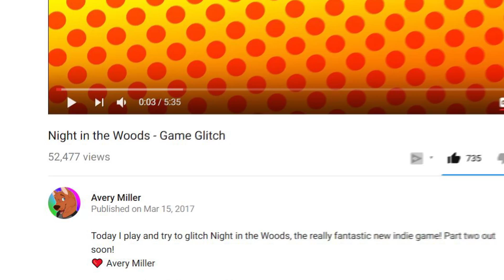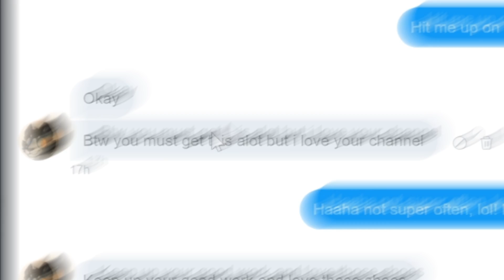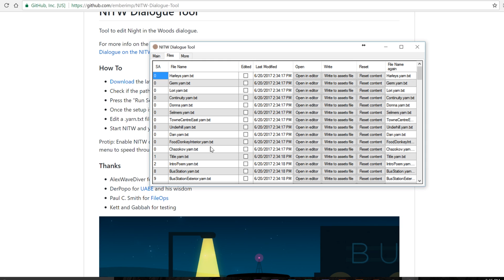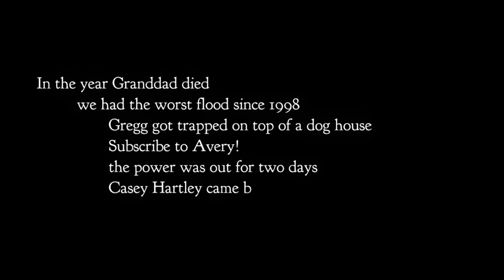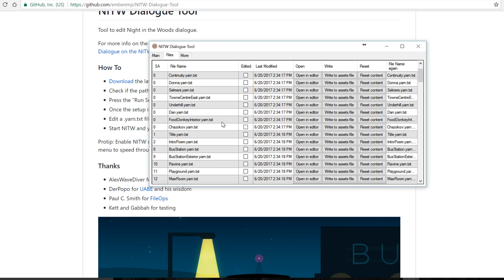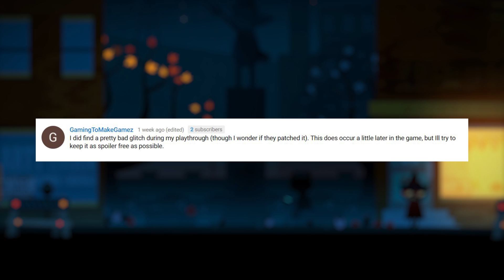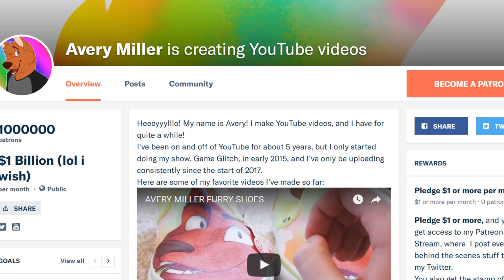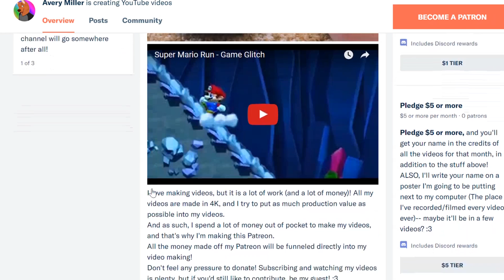EVEN More Night in the Woods Hacking - Game Glitch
Today, I show off how to edit the dialogue in NITW, and some more stuff!
Credits:
Written, Produced, Directed, Animated, and Edited by Avery Miller
Also, thanks to SeaSickSquid and Cravinnie for making profile pictures for me in the past!
Thanks to GlitchMutt and Toni for the "fan" art!
*stay fluffy lol :3*
(This video will be released into the Public Domain on September 25th, 2028.)